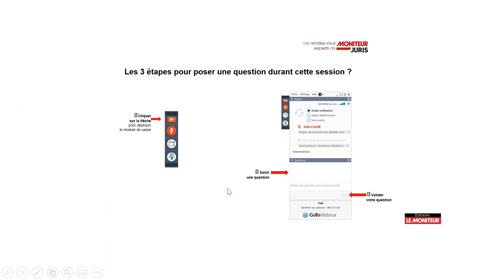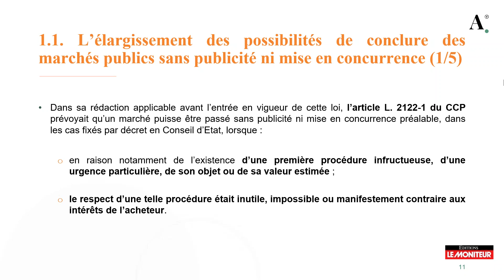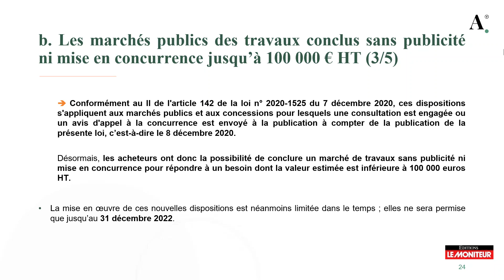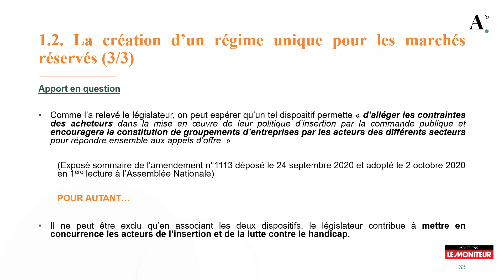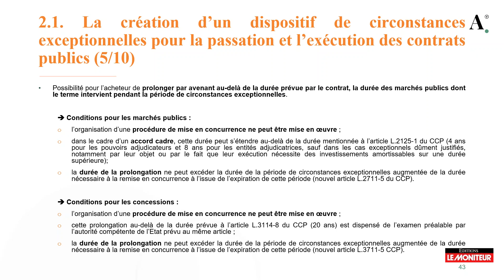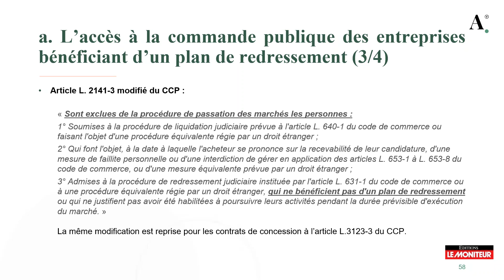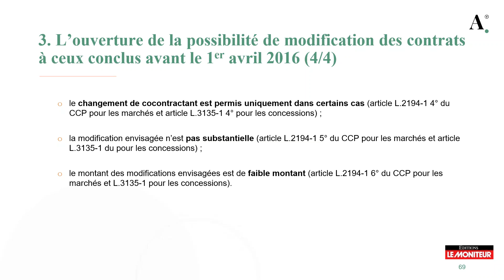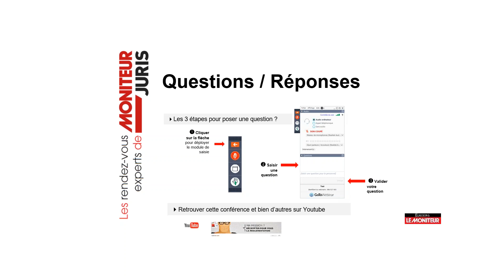Rendez vous Experts Moniteur Juris : Impacts de la loi ASAP sur la commande publique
Publiée au JO du 8 décembre dernier, la loi n° 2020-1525 du 7 décembre 2020 contient des dispositions impactant directement les contrats de la commande publique. Certaines d’entre elles sont liées à la phase de passation des marchés avec l’ajout d’un nouveau cas de recours au marché passé sans publicité ni mise en concurrence ou bien encore la modification d’un des seuils de dispense de procédures.

D’autres dispositions concernent la phase de passation mais aussi d’exécution des contrats comme l’article 132 de cette loi relatif aux circonstances exceptionnelles qui intègre de nouveaux Livres au sein du Code de la commande publique…

Laurent Sery avocat associé et Elisabeth Lançon avocate au sein du cabinet Adaltys (anciennement Adamas) décryptent les dispositions essentielles de cette loi.